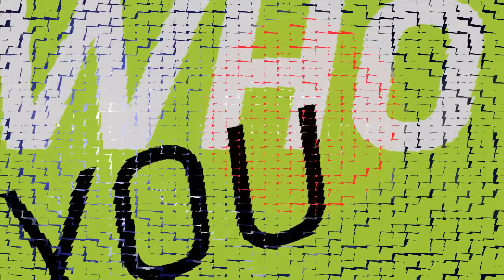theGlobalBrainstorm.com for Business Builders | GEW 2012.mp4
The Global Brainstorm is a meeting of minds that takes place online - live on Think Thursday 15 November 2012 in celebration of Global Entrepreneurship Week, GEW 2012.  This event helps individuals overcome their inherent fears whilst generating innovative ideas about how best to build a business, develop an idea or create a constructive course of action for the future.

Broadcast live from London, individuals and organisations are invited to join a free live brainstorming session.  The question asked is "what do you need to know in order to succeed?"

The cross-cultural collaboration that this event creates will generate simple solutions and easy answers to the challenges and problems faced by an early (or experienced) entrepreneur.

Join us:

• To focus and clarify your future plans and intentions.
• To stimulate, inspire and generate new ideas.
• To connect and collaborate with like-minded people.
• To learn from leading innovators and entrepreneurs.
• To experience the power of advanced thinking by engaging with a better balanced brain.

The Global Brainstorm uses the Whether Forecast™ brainstorming technique.  This parallel advanced thinking tool forces you to move outside of your habitual thinking style so as to gain a rounded perspective.  By thinking critically and creatively simultaneously, sparks of genius occur -- these are the aHA moments that define a future direction.

If you're:

• Planning your future.
• Building a business.
• Growing or managing a team.
• Inspiring a new generation.
• Looking for innovative, open opportunities.
• Seeking personal and professional growth.

Then, the Global Brainstorm will help you think more intelligently than you believe possible.

Learn how to maximise your unique mind.  Draw a mind map of your specific situation.  Voice your questions and contribute to the answers.  Connect to people on a similar path to you and experience the expertise our speakers share.

to discover more about this inspiring, empowering and informative opportunity.